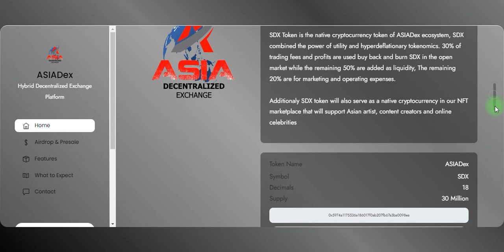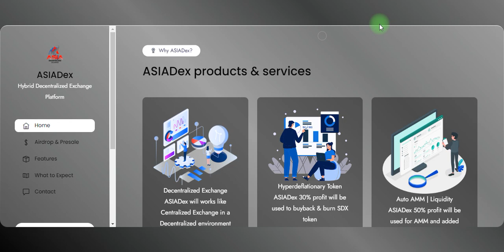ASIADex Hybrid Decentralized Exchange Platform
Project: ASIADex
BSC Wallet Address:  0x97269f1f27726C8e20Cf0e0E69e0124ee7138bC5